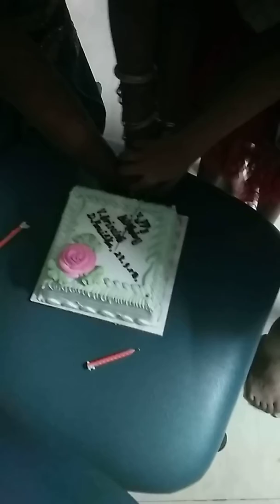Kani srinithi birthday celebrating